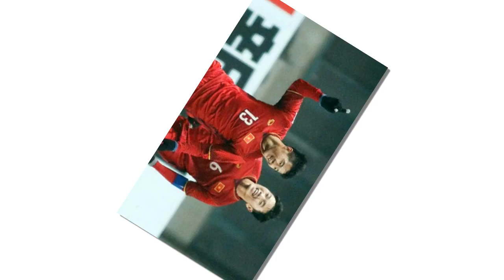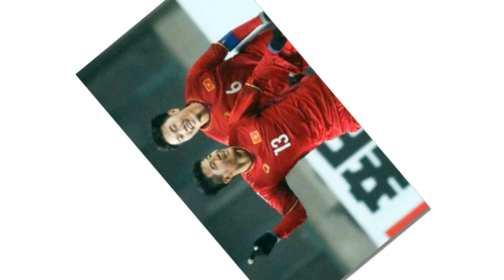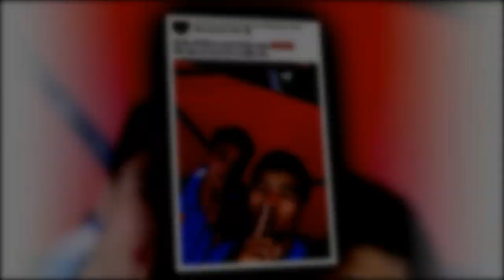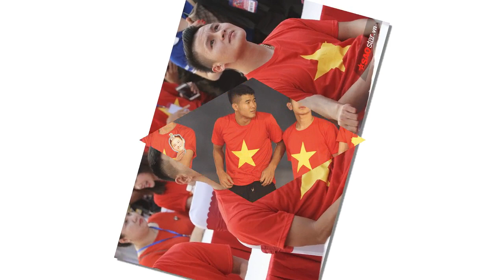Tiểu sử cầu thủ Hà Đức Chinh, Cuộc đời và sự nghiệp Hà ĐỨc Chinh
Hà Đức Chinh (sinh ngày 22 tháng 9 năm 1997) là cầu thủ bóng đá chuyên nghiệp người Việt Nam. Đức Chinh hiện tại đang là cầu thủ của SHB Đà Nẵng. Anh chơi ở vị trí tiền đạo.[2]

Cầu thủ này từng là thành viên U-20 Việt Nam tham gia World Cup U20 vào tháng 5 năm 2017 tại Hàn Quốc
Hà Đức Chinh là người dân tộc Mường sinh ra tại xóm Dụ, xã Xuân Đài, Tân Sơn, Phú Thọ trong một gia đình thuần nông nghèo khó. Bản thân Đức Chinh đam mê đá bóng từ nhỏ nhưng gia đình không có điều kiện mua bóng nên phải đến khi vào lớp 4, được chọn vào đội bóng của trường, Đức Chinh mới được làm quen với quả bóng. Anh tham gia nhiều giải đá bóng nhi đồng và được các huấn luyện viên bóng đá của tỉnh đưa xuống huấn luyện tại trường Năng khiếu TDTT tỉnh Phú Thọ.

Từ năm 2007 đến năm 2012, Hà Đức Chinh thường xuyên góp mặt trong những giải đấu phong trào cấp huyện, cấp tỉnh. Tuy nhiên, niềm đam mê và tài năng của Đức Chinh chính thức được phát huy, toả sáng khi khoác áo đội nhà Phú Thọ thi đấu tại Hội khỏe Phù Đổng năm 2012 diễn ra ở Cần Thơ.